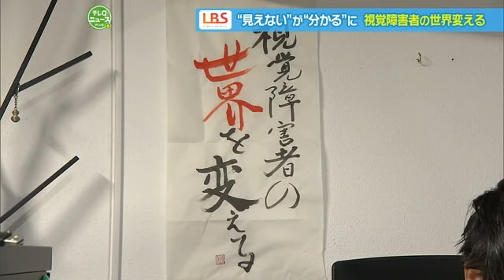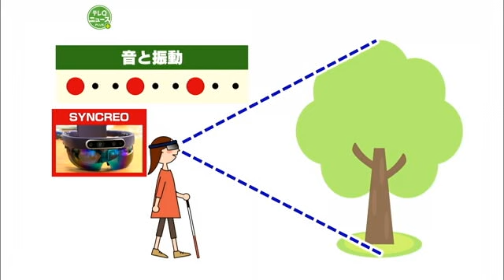「見えない」が「分かる」に 視覚障害者の世界を変える モノの距離や色を音や振動で知らせる 【LBS香川発】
高松市の樋口玲皇さんは30歳で視覚障害を負い、現在ほぼ全盲状態ですが、新しい技術で生活の質を向上させています。樋口さんが装着している装置「シンクレオ」は、モノの距離や色を音や振動で知らせるもので、高松市のスタートアップ企業が開発しました。この装置は、AI技術を使い、モノの色や種類も伝える機能があり、視覚障害者の就業や社会参加を支援することを目指しています。商品化は2026年の予定です。
2024年10月11日

日本経済新聞社とテレビ東京系列の５つのローカル局で制作する企画、LBS（ローカルビジネスサテライト）です。